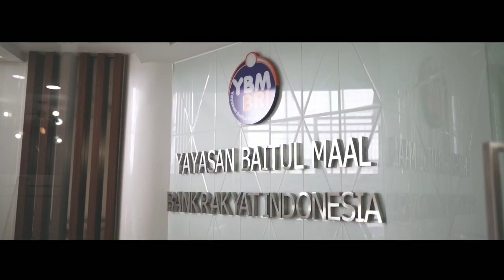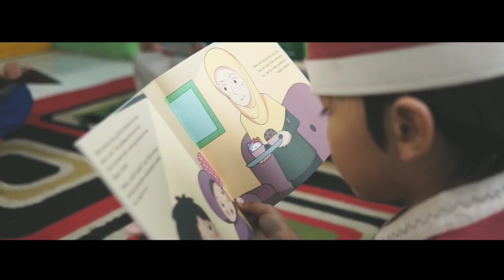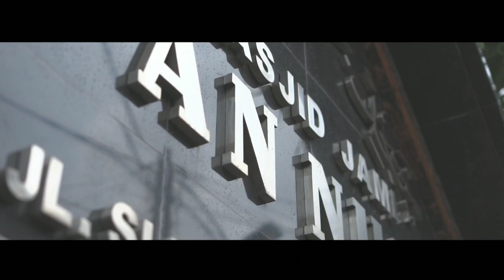Profile YBM BRI